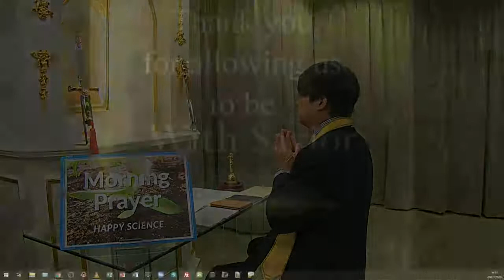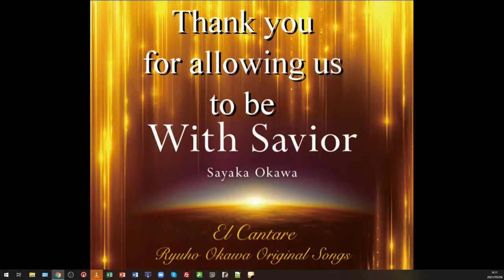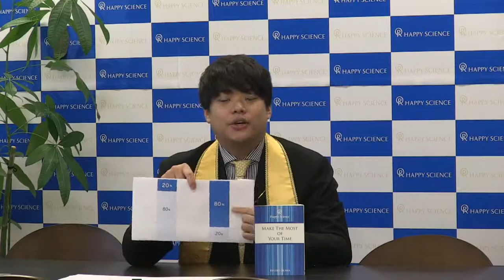Make the most of your time